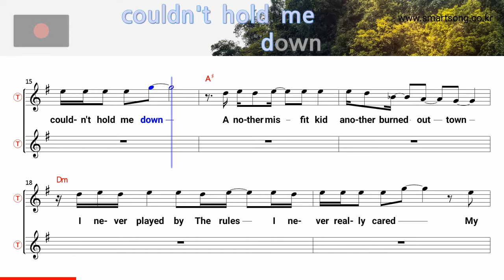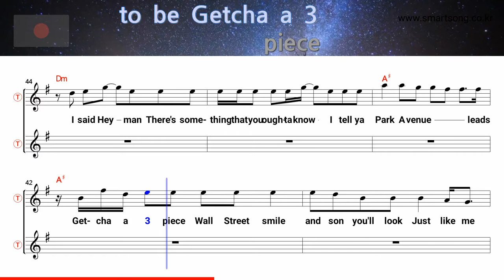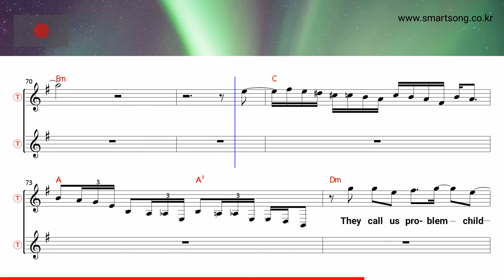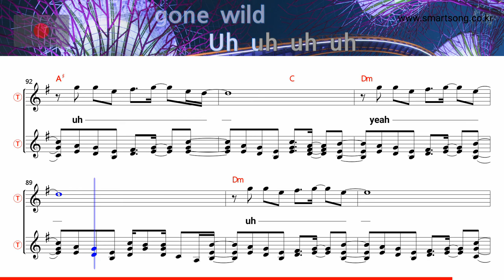Youth gone wild - Skid Row (Tenor/Soprano Saxophone Sheet Music Dm Key / Karaoke / Easy Solo Cover)